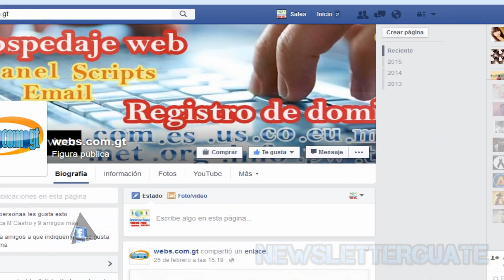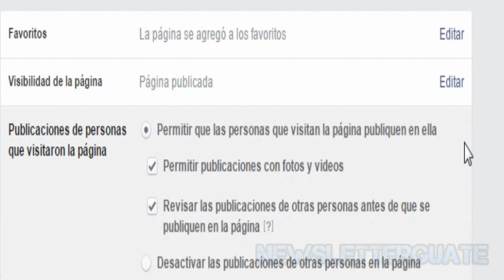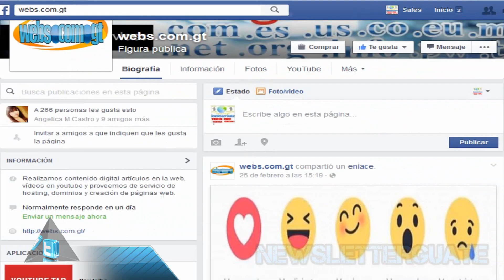como evitar que publiquen en mi pagina de facebook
Recuerda dejar tu like esto ayuda bastante, compártelo con tus amigos.

No te pierdas ninguno de mis vídeos descargar este complemento para google chrome y firefox para que te notifique siempre :)